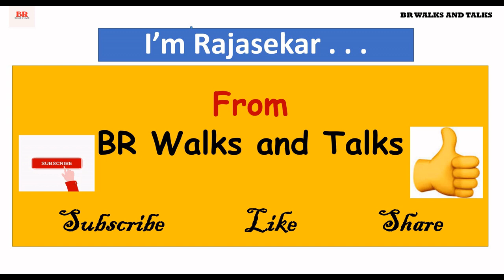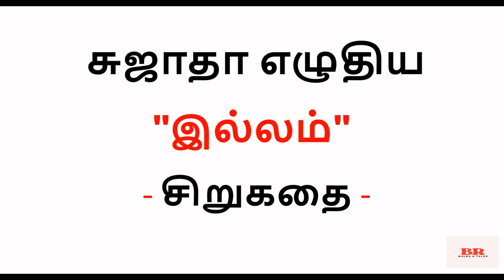சிறுகதை53|சுஜாதா எழுதிய "இல்லம்"|அப்பாவை யார் வைத்துக் கொள்வது? Tamil Short Story| Sujatha Twist|BR